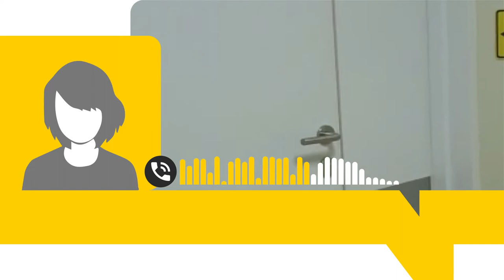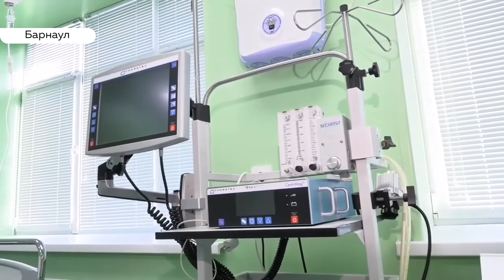Горсть таблеток: пациентка московской больницы рассказала, как лечили от коронавируса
Таблетки с бутербродами и капельница вместо прогулки. Буднями инфицированного коронавирусом поделилась с нами землячка, которая сейчас живет в Москве. Сейчас ее уже, кстати, выписали. Палатный распорядок онлайн посмотрел Никита Ермаков.